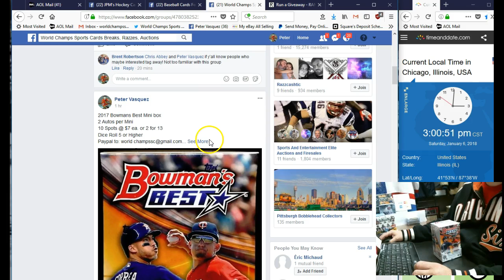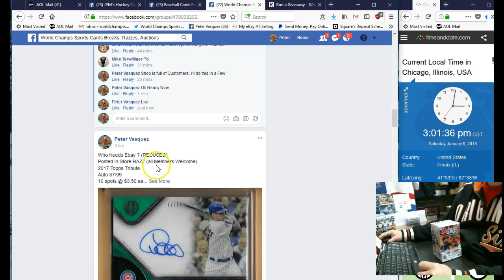2017 Bowmans Best Mini Box